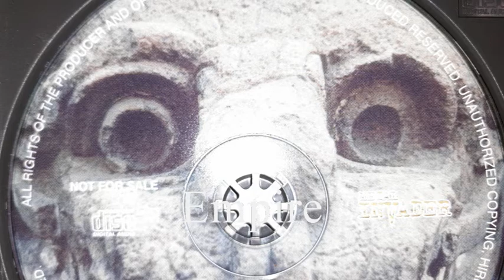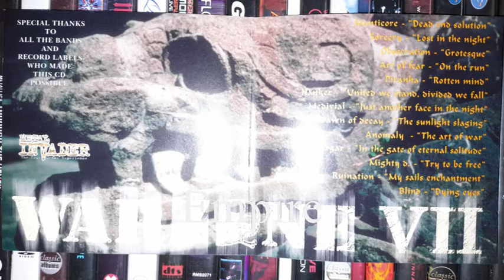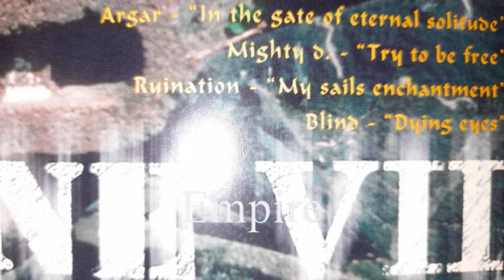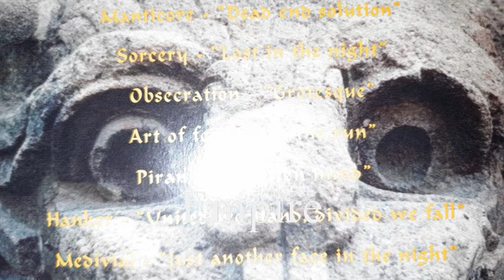DAWN OF DECAY - THE SUNLIGHT SLAYING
METAL INVADER 1998